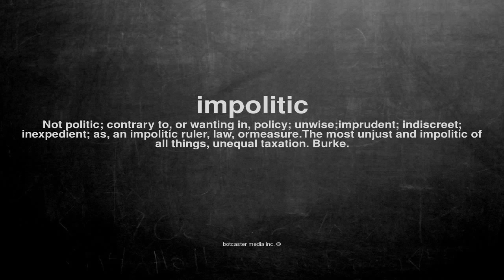What does impolitic mean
What does impolitic mean in English?